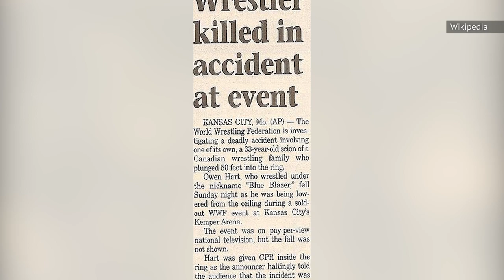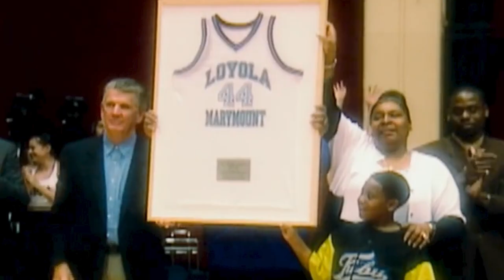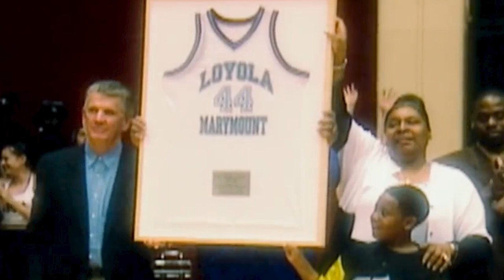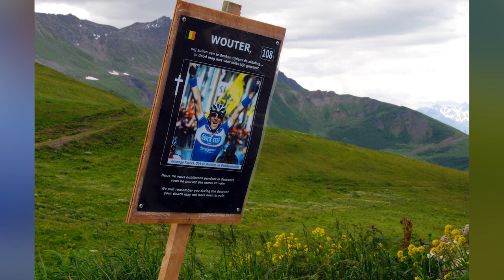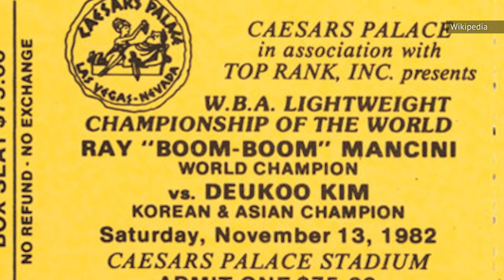Sports Stars Who Tragically Died Right Before Fans' Eyes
Sporting events bring out a lot of emotions in audiences: surprise, suspense, joy, disappointment. Sadly, on rare occasions sporting events cause fans a great deal of grief, as famous athletes meet their unfortunate ends in accidents, or when their bodies fail them in tragic ways. Shockingly, sometimes audiences have even seen their favorite stars's lives comes to an end, live on television. In other cases, athletes get injured on live TV, and die soon after the program has finished. Whatever the case, these are some of the saddest events in sporting history, and we're still able to watch the last moments these competitors spent alive and breathing. These are sports stars who tragically died right before fans' eyes.

Dale Earnhardt Sr. | 0:00
Owen Hart | 1:25
Hank Gathers | 2:52
Maxim Dadashev | 4:20
Flo Hyman | 5:42
Fran Crippen | 7:06
Jose Flores | 8:44
Ayrton Senna | 10:12
Wouter Weylandt | 11:45
Duk-koo Kim | 13:06
Scott Kalitta | 14:36